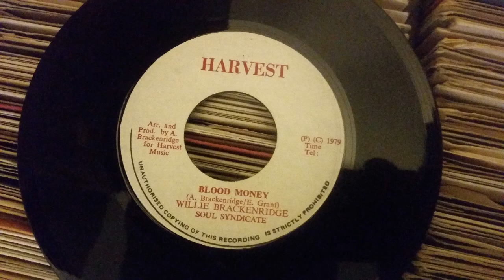Willie Brackenridge * Blood Money